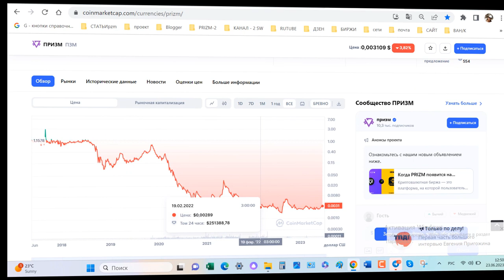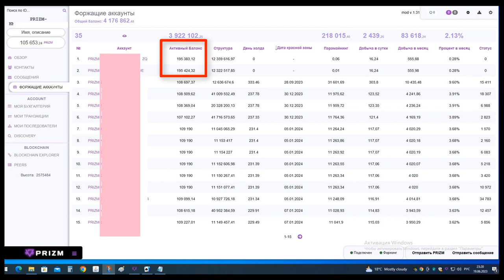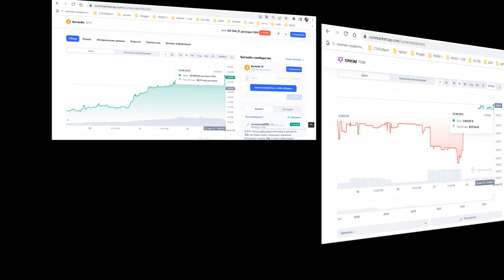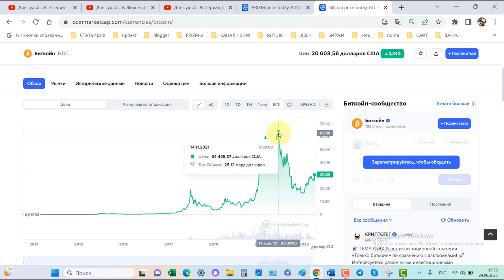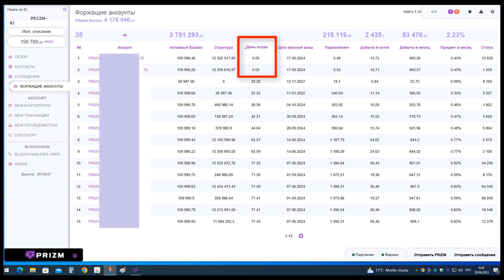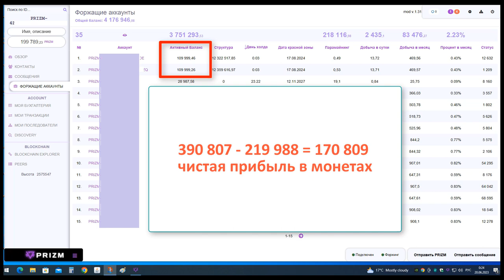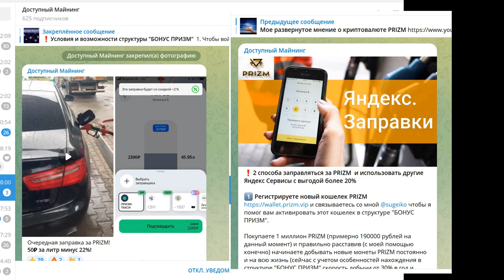Что выгоднее? Парамайнить PRIZM? Или ждать пампа Bitcoin?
БИРЖИ
1. ссылка для регистрации на биржу NETEX Trade
3. ссылка на белорусскую биржу currency.com